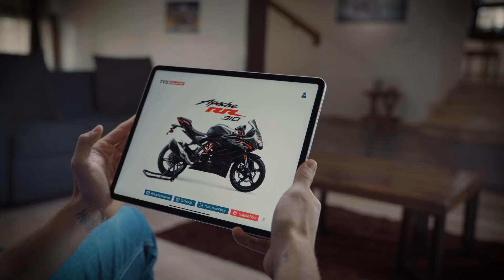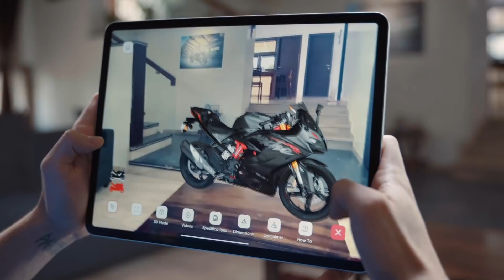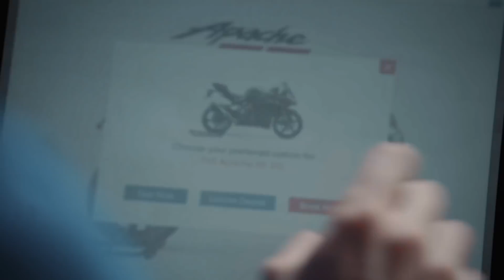TVS ARIVE App | Augmented Reality Interactive Vehicle Experience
As we push out boundaries of innovation and technology , here is a game changing innovation to experience the TVS Apache from an all new perspective.

The new TVS ARIVE App is an exciting Augmented Reality (AR) application built to give you an immersive experience. TVS ARIVE enables you to explore your dream bike in a unique way. You can explore the bike in a virtual environment or in 3D, where you can have a detailed 360° view or simply scan a real TVS bike using your smartphone. View the key features of the bike in immense detail and gain an in-depth understanding of the bike that gives you a joy-filled experience.

You can explore the bike in 3 modes. Each mode is designed to give you a different experience.

The features you can explore in TVS ARIVE App are:
-Place mode
-Scan mode
-3D Mode
-Color Swap
-Feature Hotspots
-Specifications and Dimensions
-360-degree experience